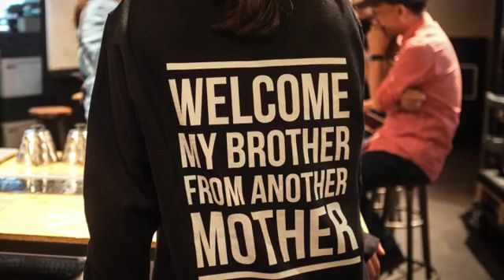유달리 빈시스터즈, 빈브라더스 커피클래스를 만나다!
Beanbrothers CoffeeClass
빈브라더스 커피클래스
gangnam st.